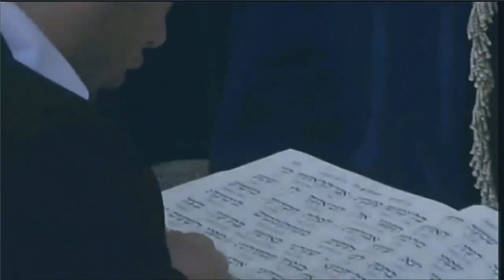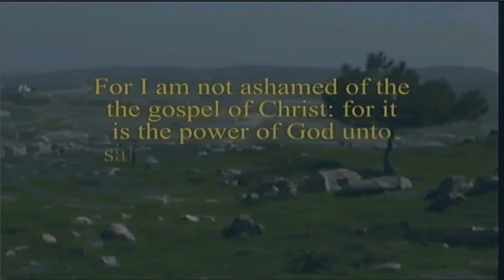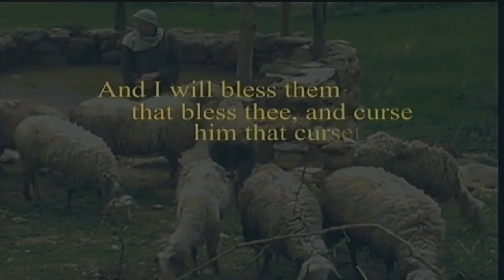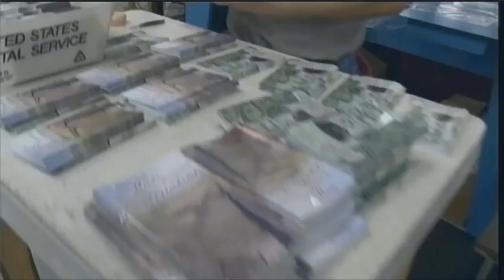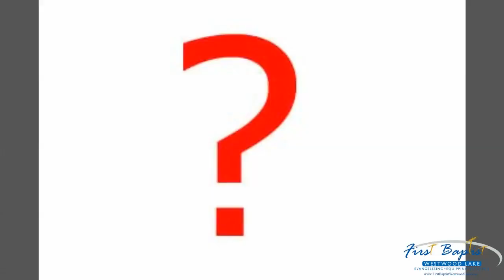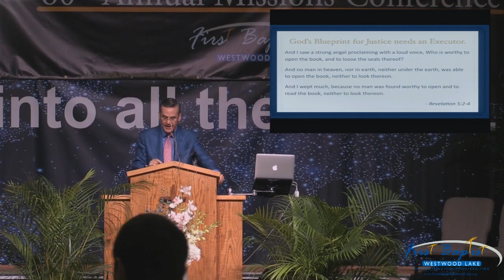Morning Service, March 4, 2018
Our morning service on March 4, this is a part of our annual Missions Conference.